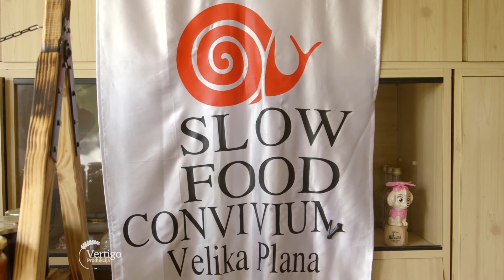Proizvodnja ajvara porodice Radic - U nasem ataru 809